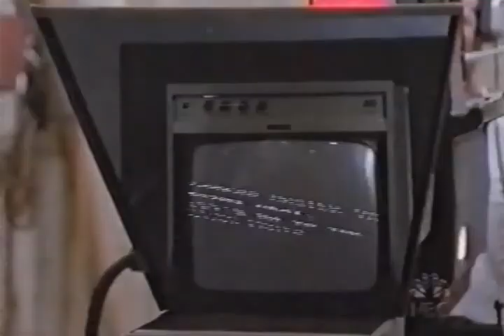NBC Inside Schwartz "Comic Relief Pitcher" November 29, 2001